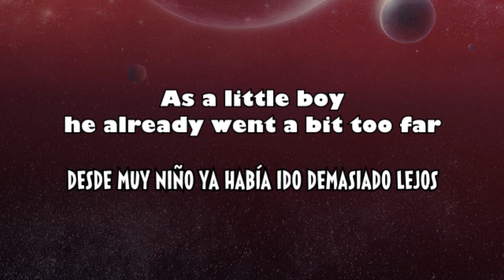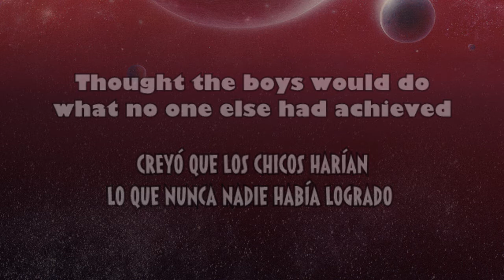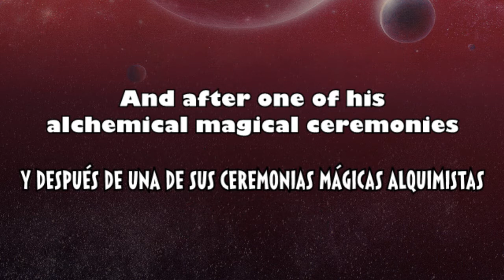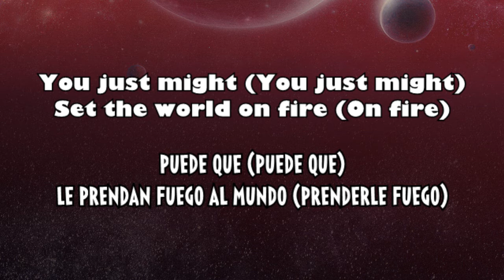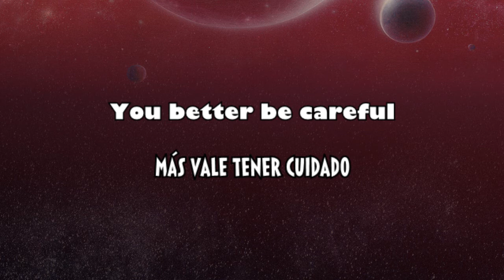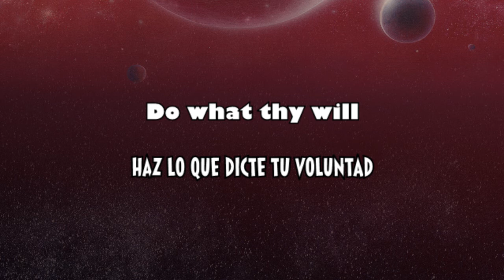The Claypool Lennon Delirium - Blood and Rockets (letra en español)